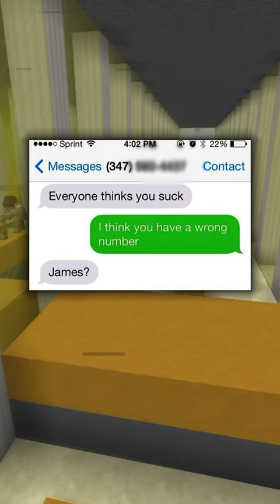Hilarious Text Convos!